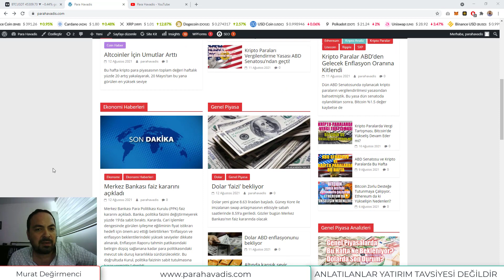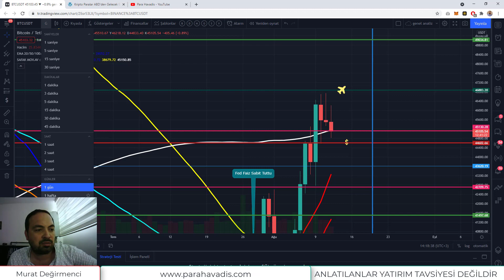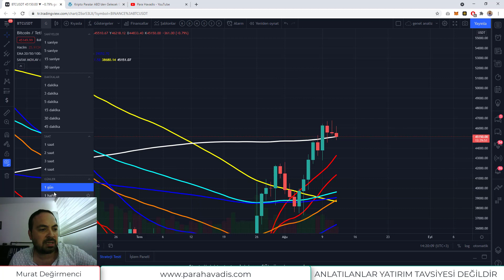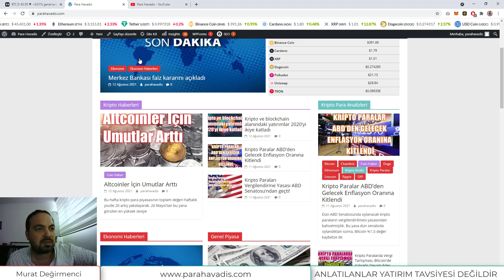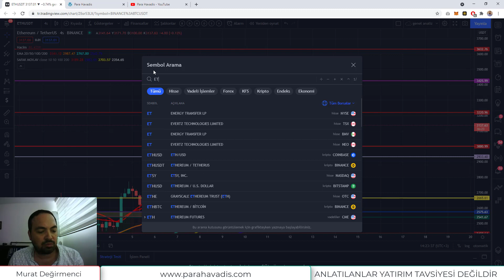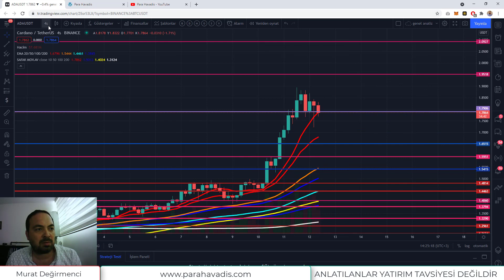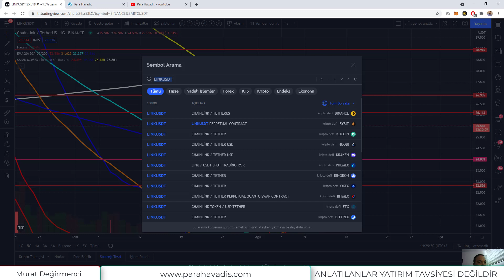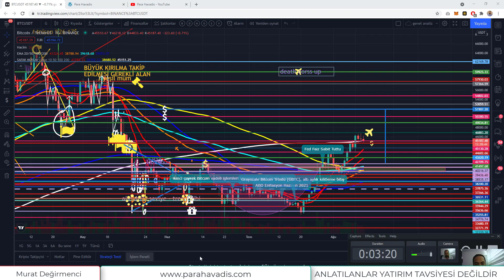Enflasyon, Hacklenme ve Kripto Paralar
BTC, ETH, ADA, XRP, DOGE, SXP, LINK, LTC analizlerini videodan seyredebilirsiniz.